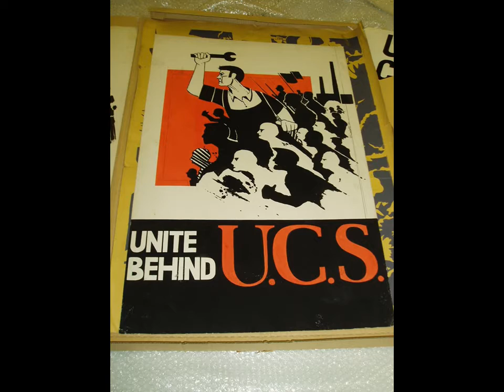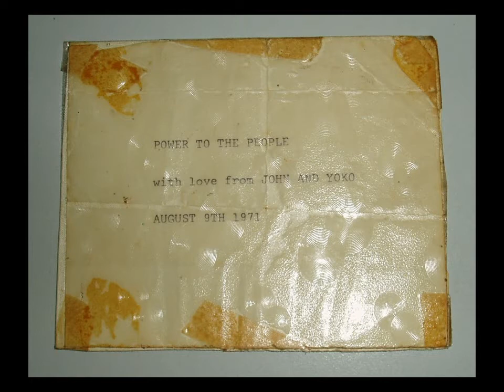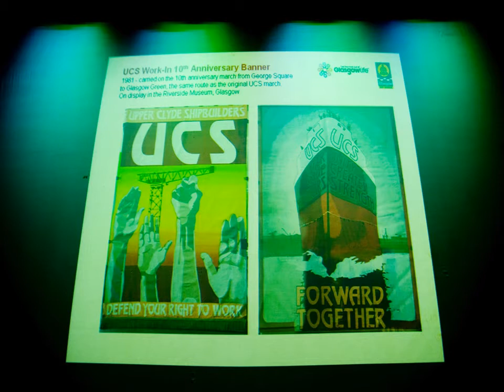Doon Through The Years - Stephen Wright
'Doon Through The Years' was written by Arthur Johnstone to mark Jimmy Reid's 75th birthday.  The song tells the story of the UCS Work-in 1971-72 and the great victory for organised labour that resulted in saving ship-building on the Clyde.
This version is performed by Stephen Wright - vocals, guitar and mandolin.